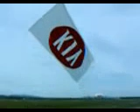AEROGRAM déploiement d'une bannière aérienne pour Kia et Blimp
Déploiement d'une bannière aérienne pour Kia et Blimp.
AEROGRAM Le Média Aérien - Archives